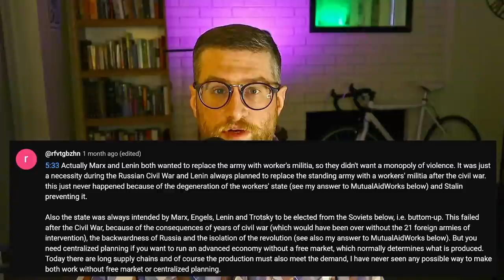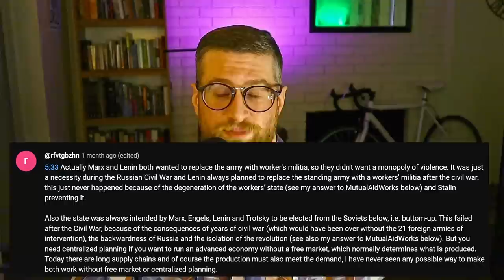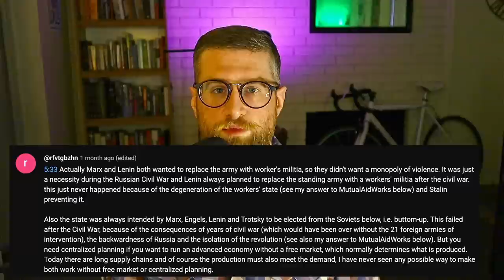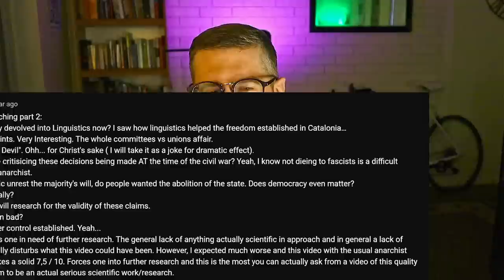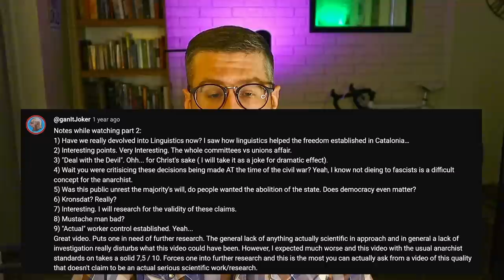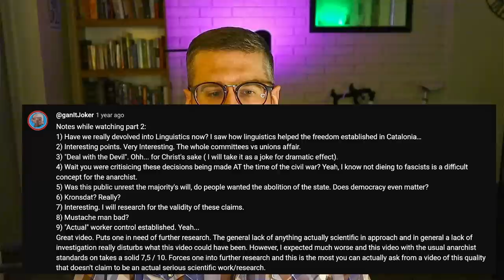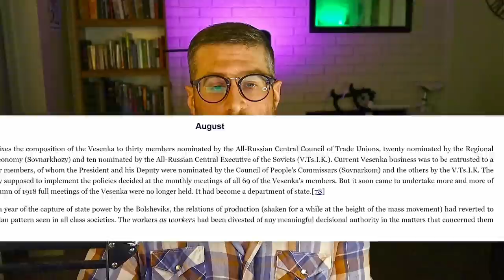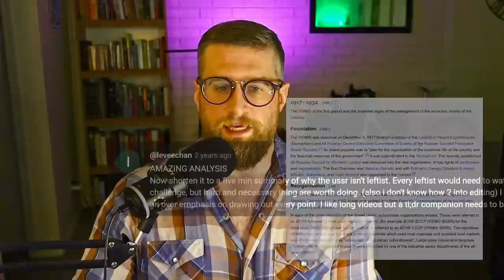Anark Responds to comments about the USSR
Thumbnail by:  @pinarchives